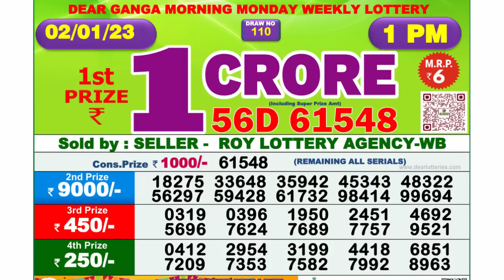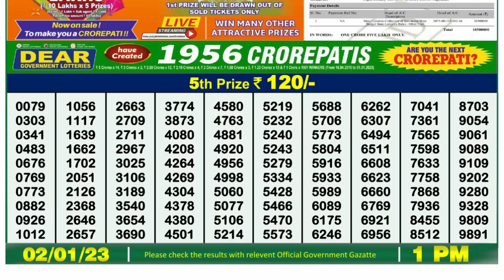🔴Dear Lottery Sambad Live 1pm today 02.01.23 Nagaland State Lottery Result